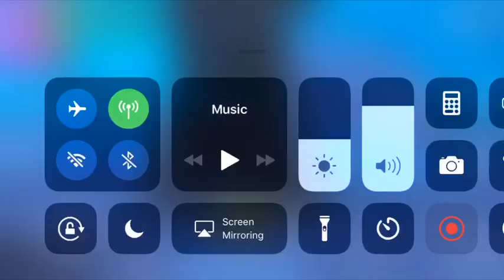MOBILE FORTNITE BATTLE ROYALE GAMEPLAY!!